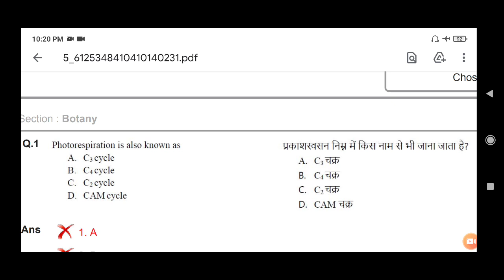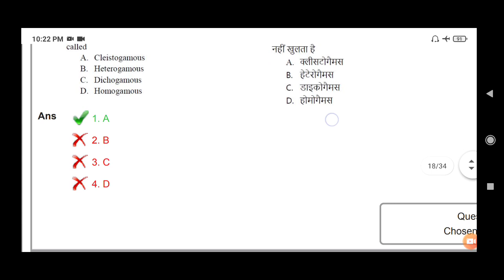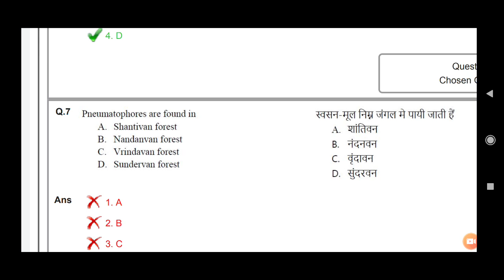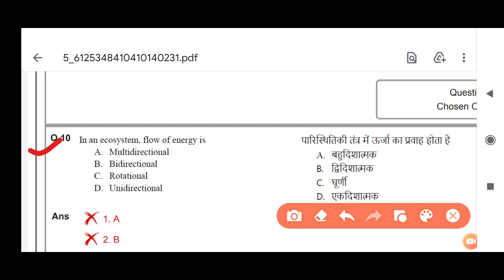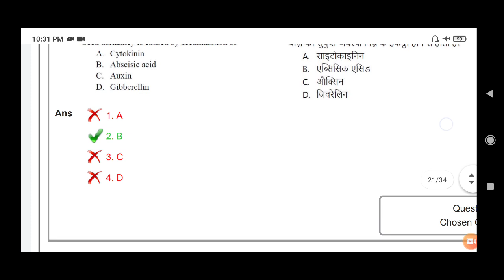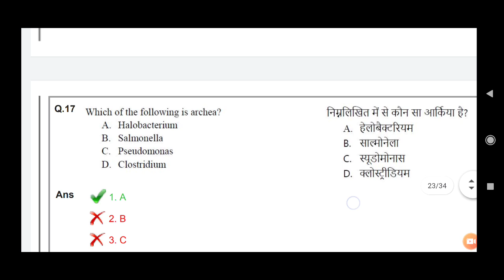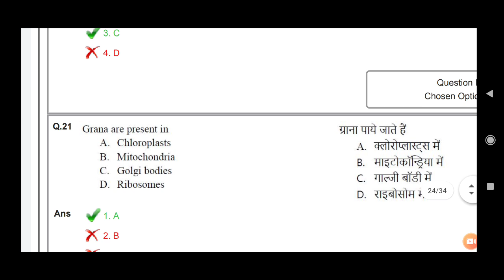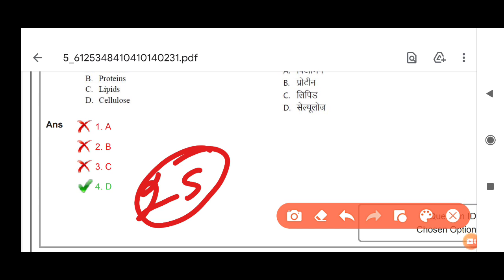Cpnet 2020/ 25 botany important Question ans / Nursing preparation Mcqs / by Krishna Etawah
हेलो स्टूडेंट
Krishna Etawah you tube चेन्नल पर आपका हार्दिक स्वागत है
My name is Kishan kumar (Dr.in cardiology,) from upums saifai